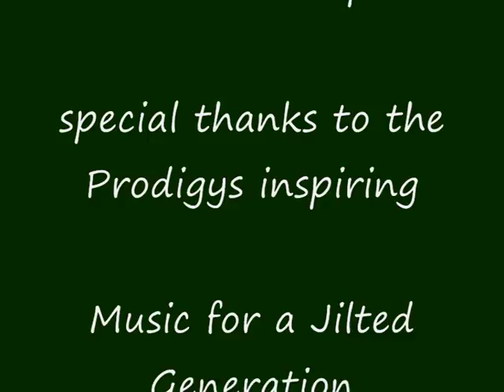The Doodlewood Chair Chainsaw Carving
The Doodlewood Chair took three years to complete and is made from
38 planks of American tulip wood, laminated together. The design of the chair was deeply inspired by nature, music and the love of wood.
While the design is visually delicate, the chair is amazingly robust and comfortable.
The Doodlewood chair is unique in every aspect.
for more details.
Thanks to the Prodigys "Music for the Jilted Generation" during the creation of my chair.